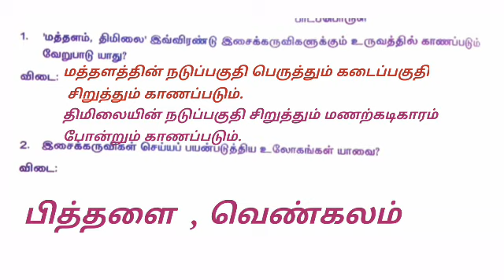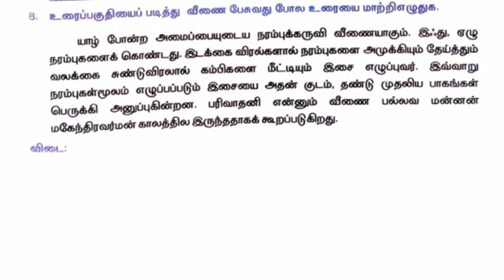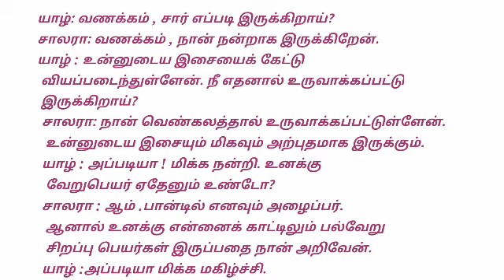8ஆம் வகுப்பு தமிழ் பயிற்சித்தாள் 17 பயிற்சிப் புத்தகம்